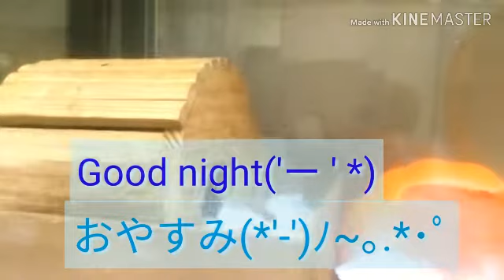Lovely 音Oto.(klnkuma)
深夜の音Oto.です。カメラ目線キレッキレですね(v^-ﾟ)